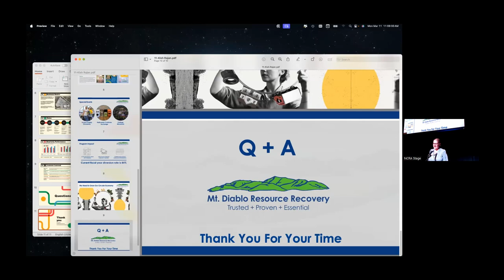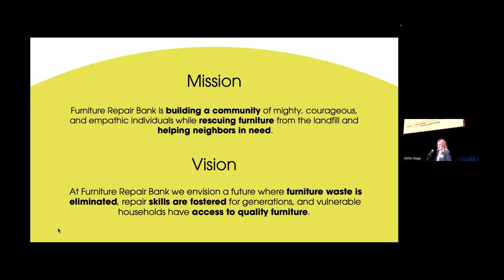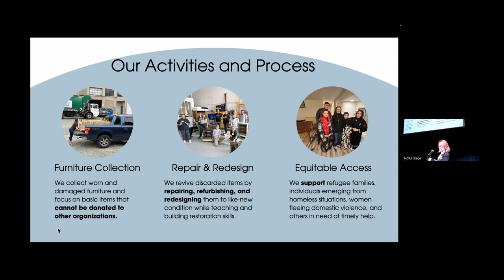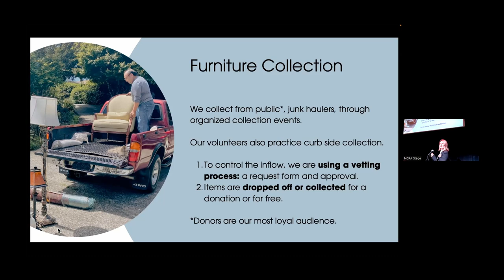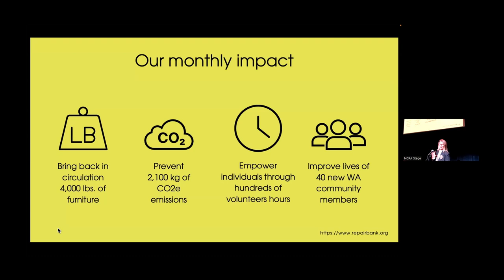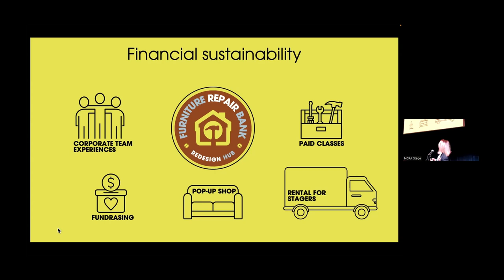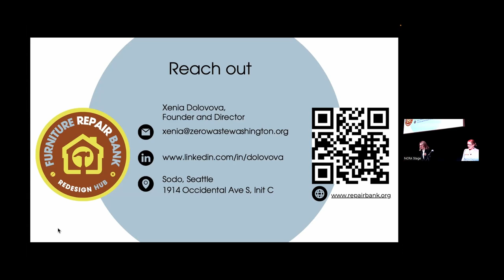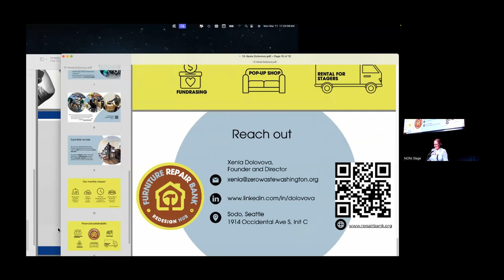RU 2024 - Why What and How of Furniture Repair Bank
This video is part of Northern California Recycling Association’s (NCRA’s) recent hybrid conference:
*The 28th Annual Recycling Update – 2024*

This conference was attended both in person and via Zoom stream. Hundreds attended!

If you find this information useful, why not join NCRA?